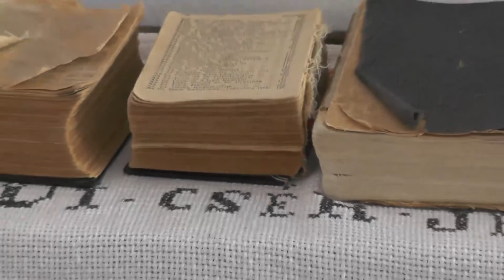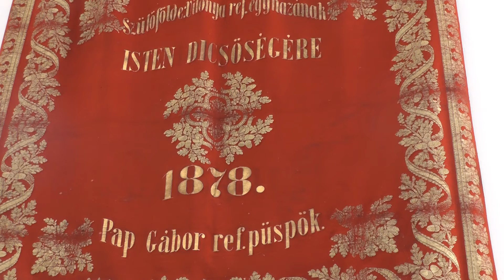vilonya anyag demo 2